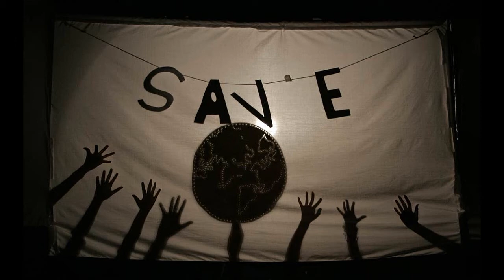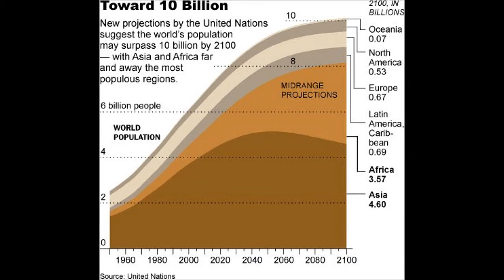Overpopulation Crisis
How many people can the world sustain and in what manner or quality of life? This should be a very important question. The U.N in a new report says the population of the world, long expected to stabilize just above 9 billion in the middle of the century, might instead keep growing and may hit 10.1 billion by the year 2100, if not sooner.